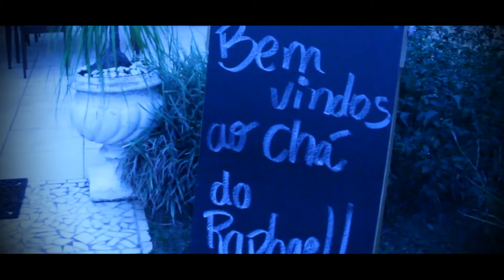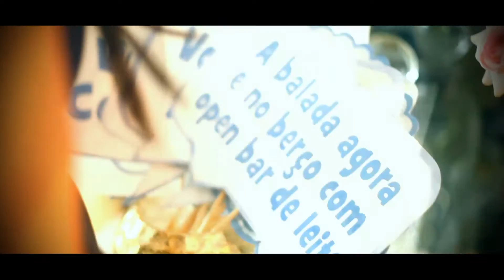Chá de Bebê - Raphael Nunes